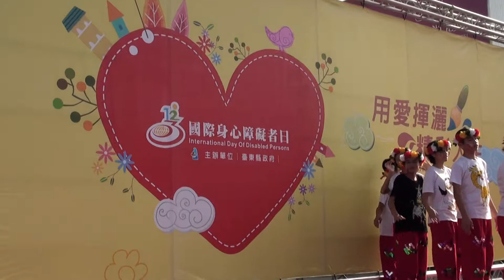國際身心障礙者日-1